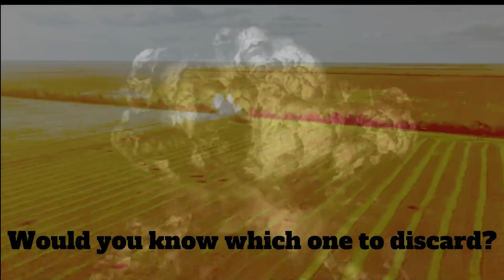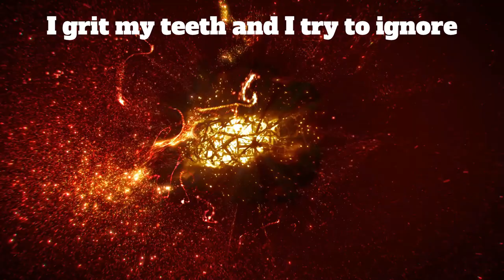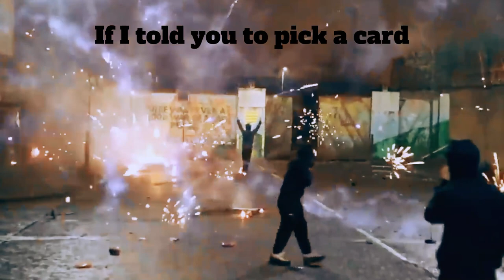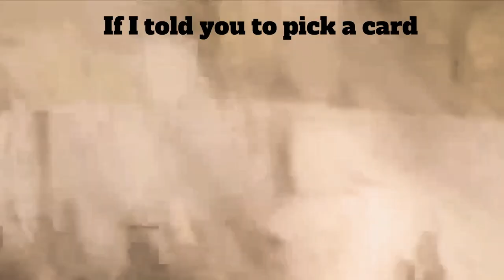Simple God Complex - Neanderthal - Lyric Video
Neanderthals second lyric video gives you the background context to the song.